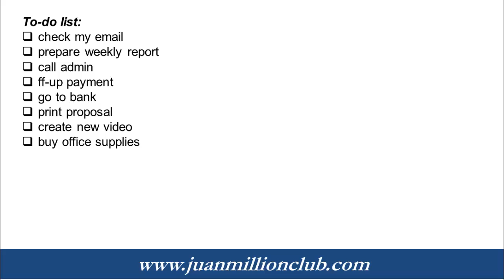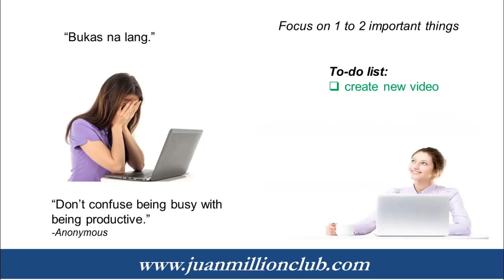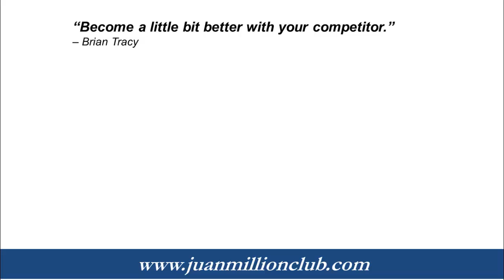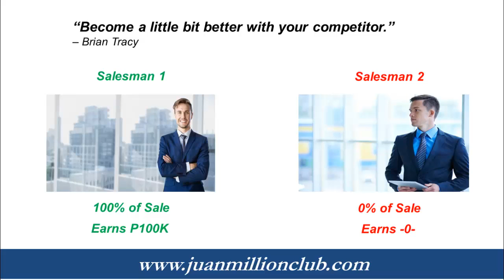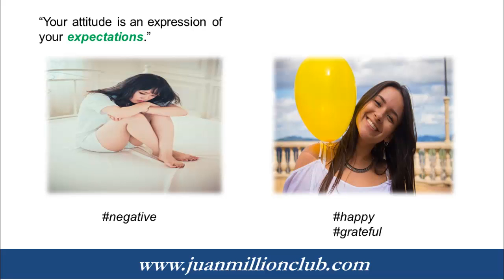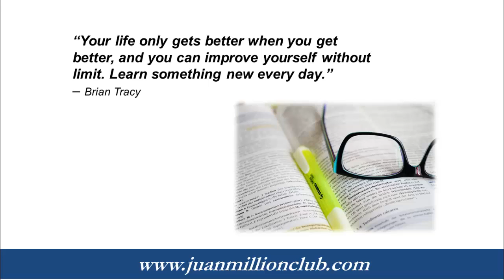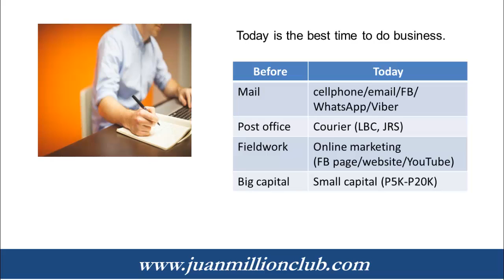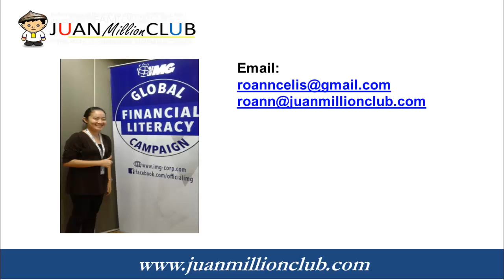5 Valuable Lessons I've Learned from Brian Tracy